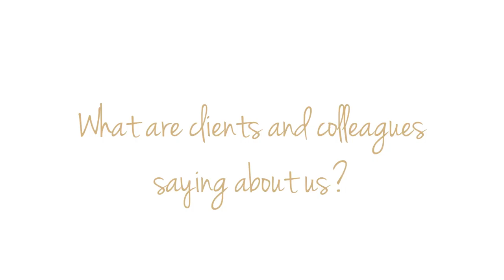What to Look for In a Real Estate Agent! Client Testimonials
Welcome to MDR TV where we mind the dense realities of wealth, real estate, and well being.

To make further inquires:

I: @movemdr

Well Being

Meet Diedra Cox:

Broker/Speaker/Entrepreneur

I: @diedracoxMDR

MDR Real Estate Firm is a third of the MDR Trine along with the MDR Media and MDR Purpose brands.

             AND
Find the Information about Broker Services as a NOTE on our company Facebook Page

MDR Media

Hub for Podcast Albums: The Real Estate Reality Show, Selfish Business with Diedra Cox and Greg Campbell, and LoveDiedra.